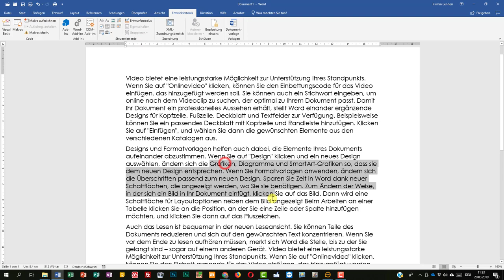Word Abschnitt schützen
In Word einen Abschnitt schützen, sodass er nicht mehr verändert werden kann.